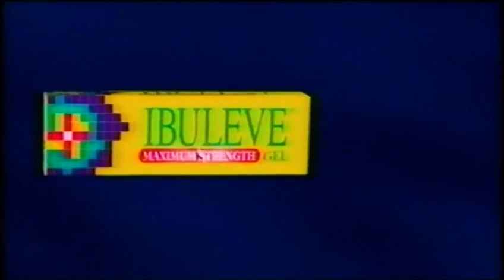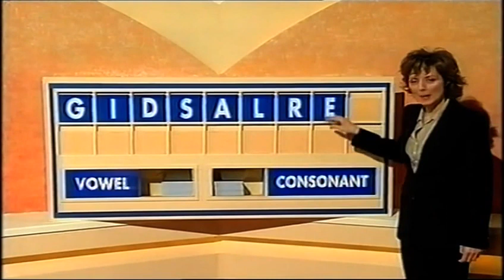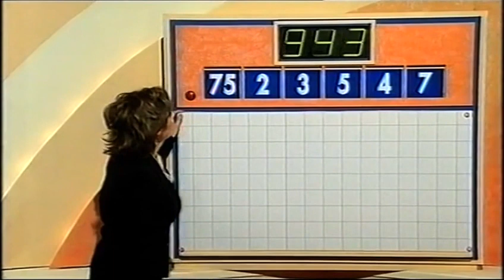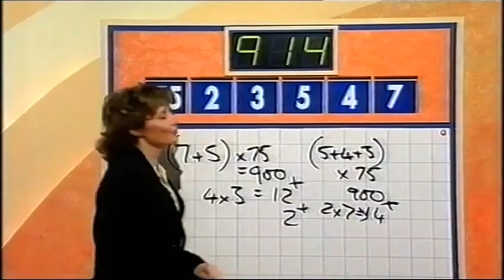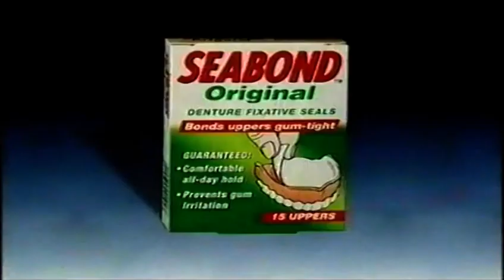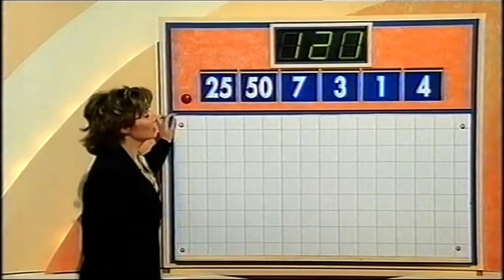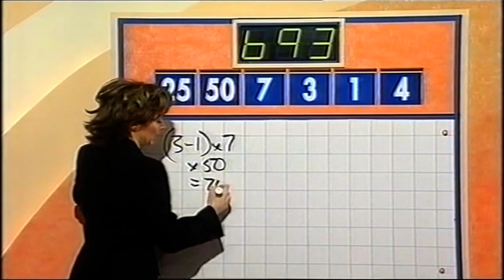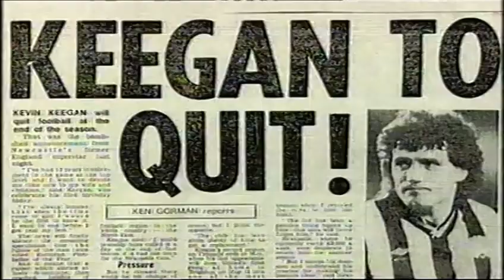Countdown - Wednesday 9th May 2001